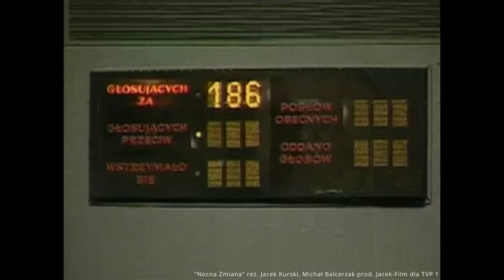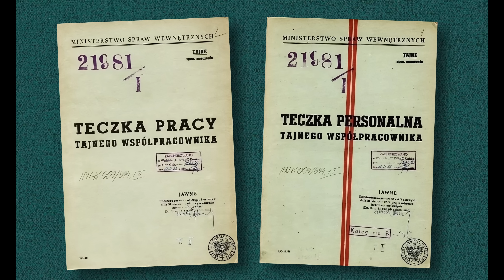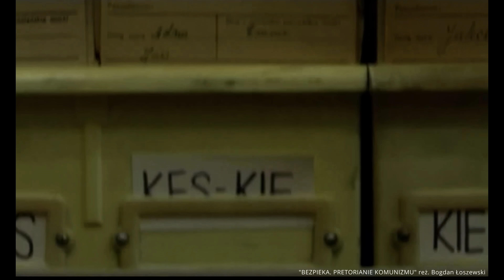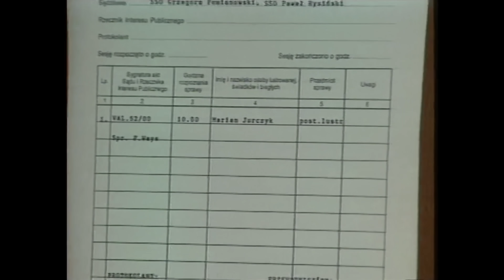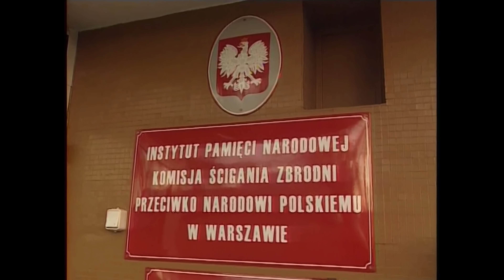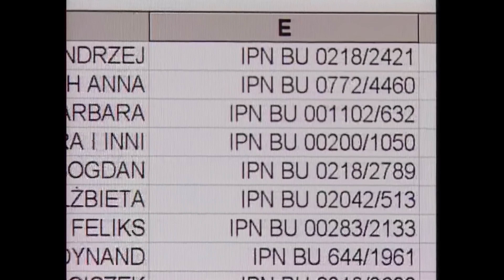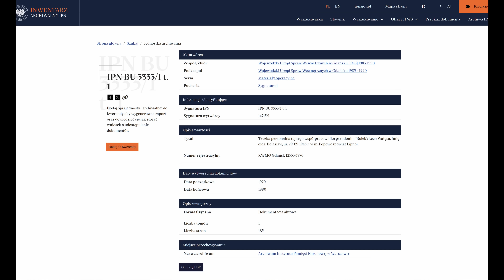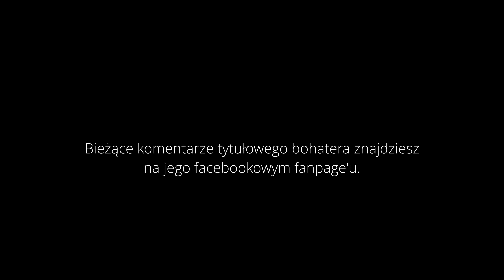Lustracja | Dudek o Historii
Wykorzystano utwory:
Outro: Rattlesnake Railroad by Brett Van Donsel  2015 - @BVanDonsel